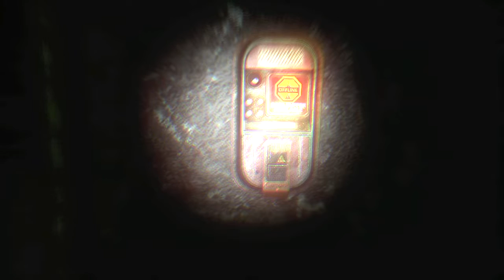SOMA Pt. 34: The Abyss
Let's go for a lovely stroll at the bottom of the ocean. It's nice and peaceful and nothing scary happens. Certainly not undersea storms or schools of vicious WAUfish.